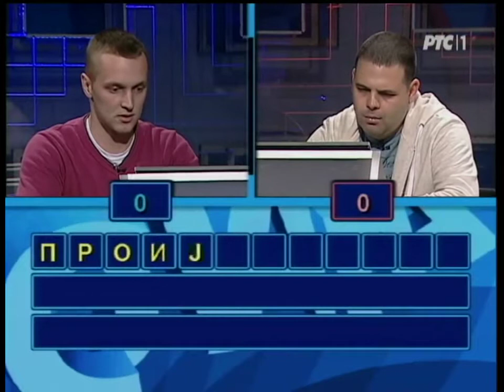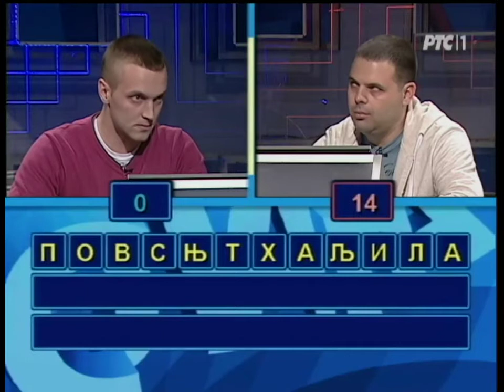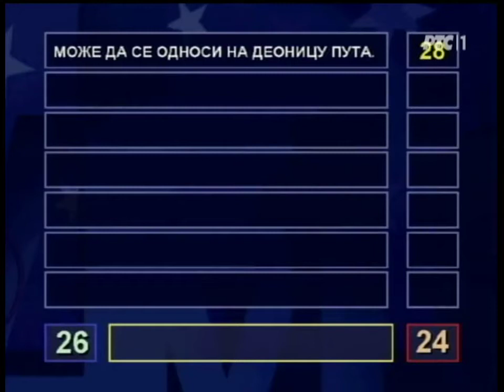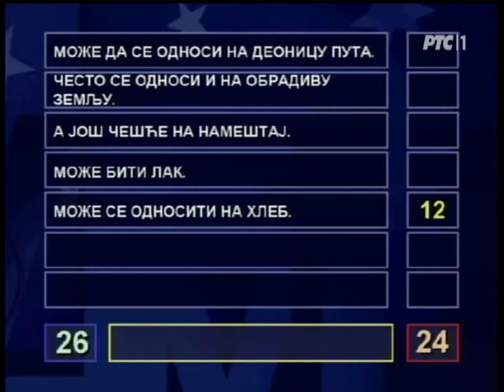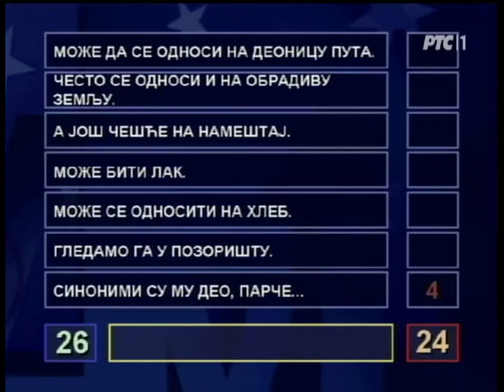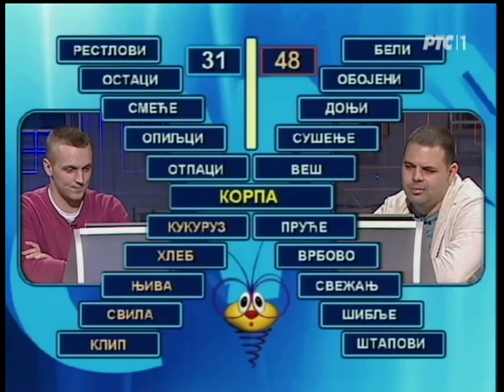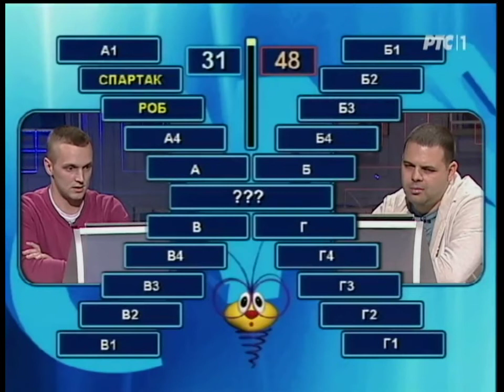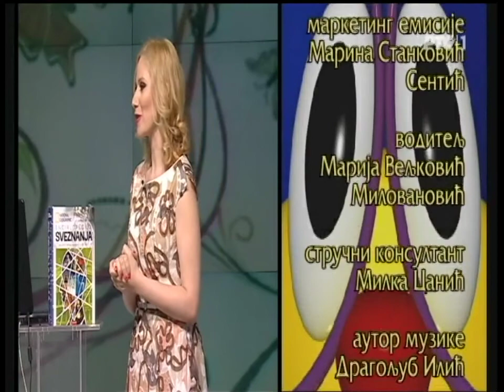Slagalica 20. 04. 2015.